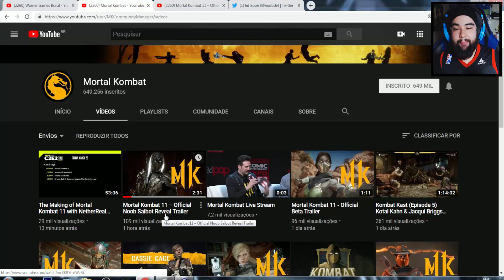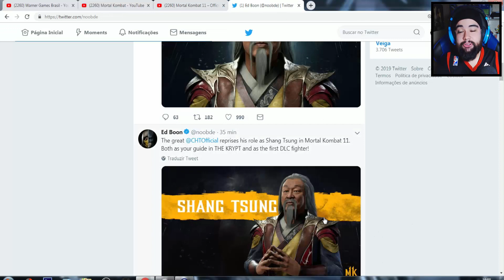NOOB SAIBOT e SHANG TSUNG REVELADOS - Mortal Kombat 11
Trailer de Revelação do Noob Saibot no Mortal Kombat 11 + Shang Tsung por DLC

Two is always better than one. The shadow of the NetherRealm, Noob Saibot, makes his anticipated return to kombat in MK11